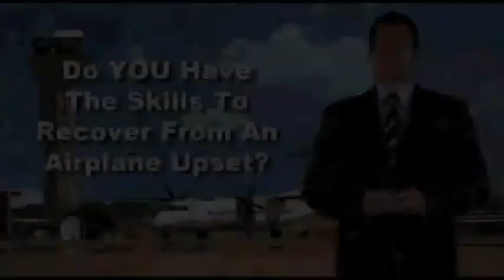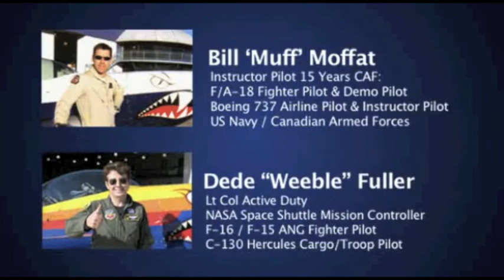Online Upset Recovery Training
The information available in this online home study video course will provide you with the knowledge and, most importantly, the time-tested and successful techniques used to recognize, avoid and, if necessary, recover from a looming tragedy in the sky.